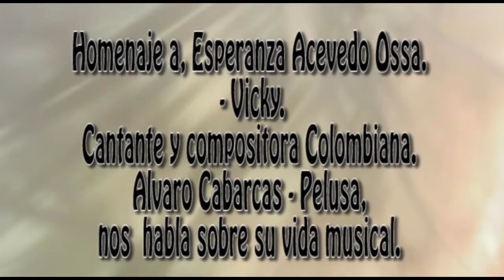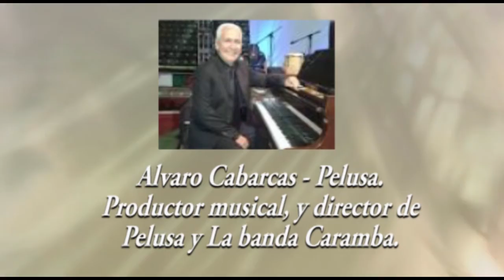Alvaro Cabarcas Pelusa nos habla de Vicky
Alvaro Cabarcas Pelusa, connotado productor y director musical ( Pelusa y la banda Caramba ).
Pelusa.habla de Esperanza Acevedo Ossa - Vicky ( La cantante de baladas Colombiana ).